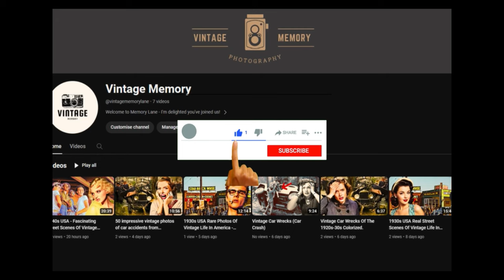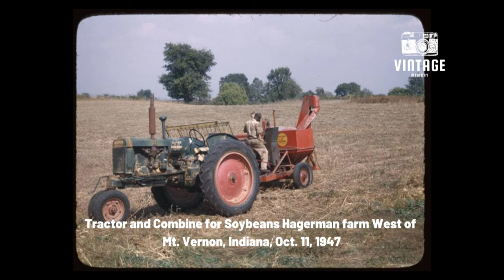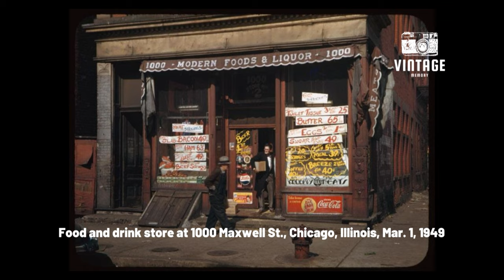1940s USA - The Golden Era Of American Street Life (Part- 2)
1940s USA - The Golden Era Of American Street Life
In the quiet frames of the past, a kaleidoscope of ordinary moments unravels, revealing a vivid panorama of life in 1940s America.

These snapshots brought to life through the stunning hues of Kodachrome film, transport us to a time when the country was poised on the threshold of change, painting a vivid backdrop to the era’s challenges and triumphs.

The streets of cities like New York, Chicago, and Los Angeles pulsed with the energy of a nation at work, even as the war effort occupied the foreground.